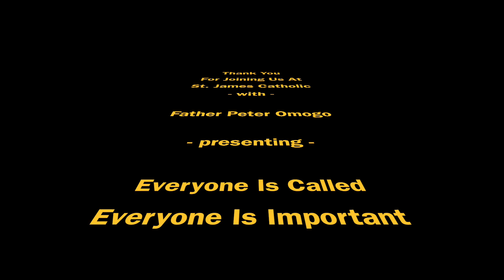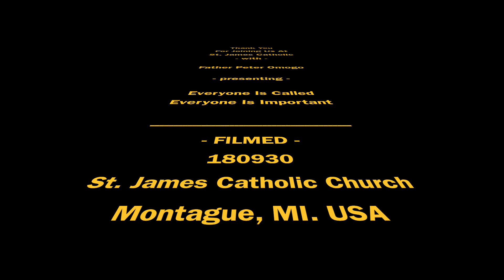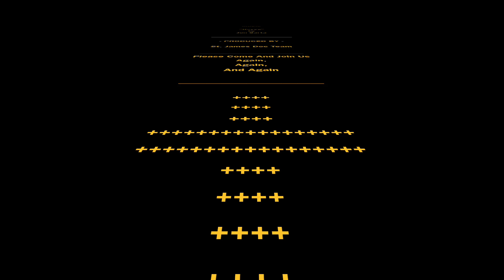180930 - Everyone Is Called - Everyone Is Important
This video is about 180930 - Everyone Is Called - Everyone Is Important